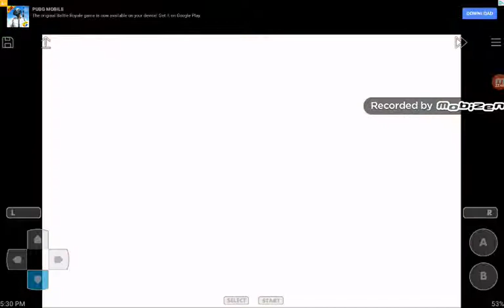Rocking out a Mt.Crenel! | The Legend of Zelda the Minish Cap Ep. 2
There's a second part, the recording went wonky, there's always some problem on mobile devices... 😥. Hope you enjoyed! Check out my subscriptions because they are awesome people that made awesome channels, so check them out, especially Zelda Paige Nightcore, she watches my videos most of the time. 😁 See ya next time!